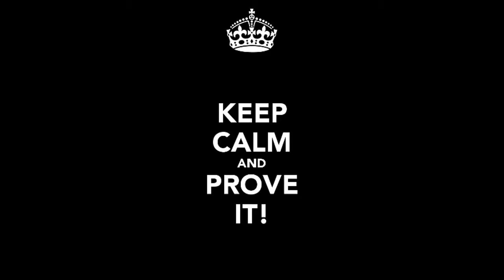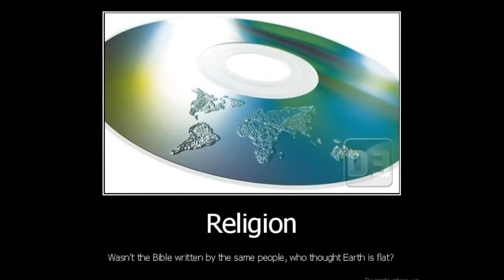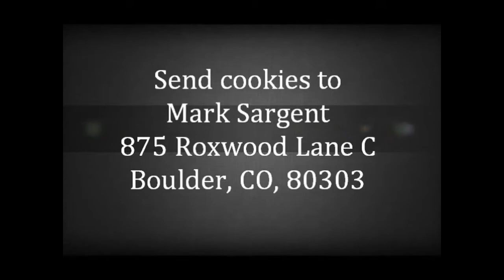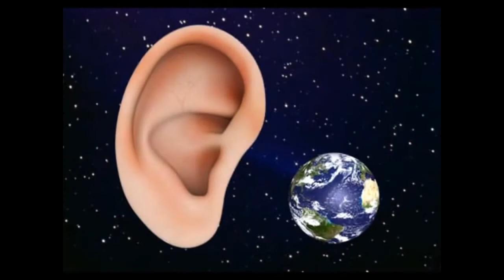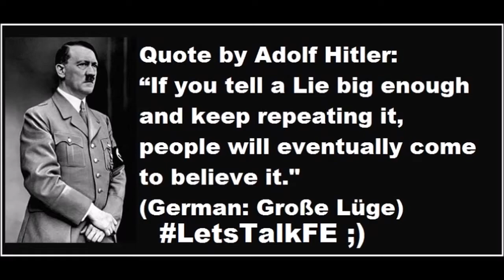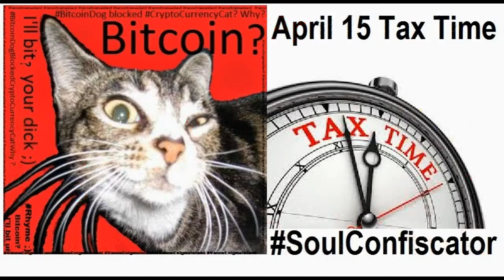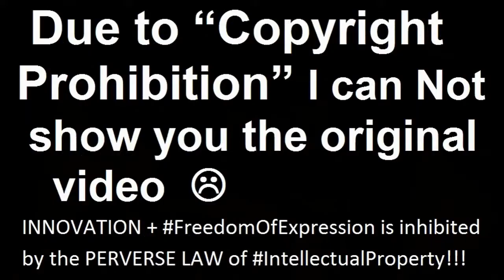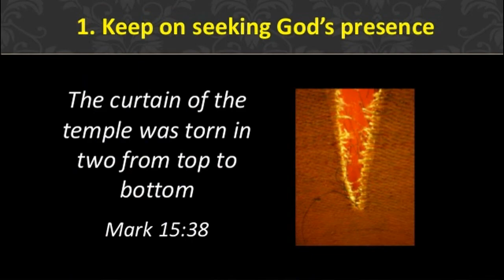VideoMix 068 because of Copy-Prohibition without Music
Original video blocked in some countries because of Copy-Prohibition without Music